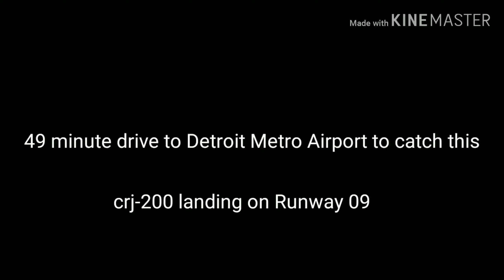Detroit Metro Airport crj-200 night time Landing Runway 09